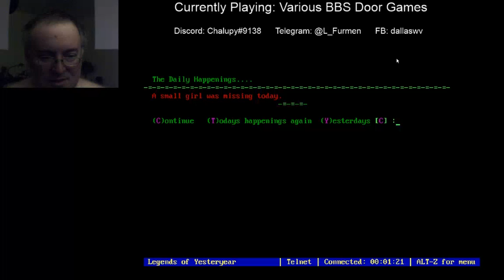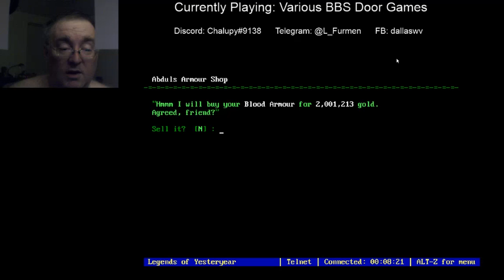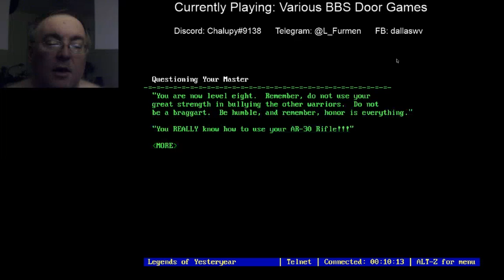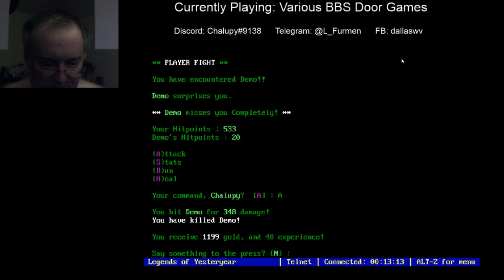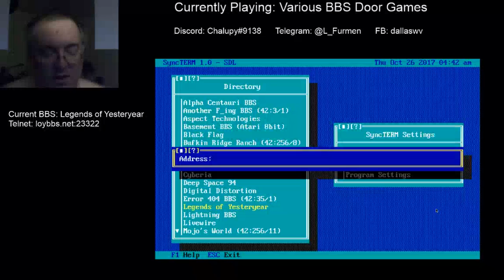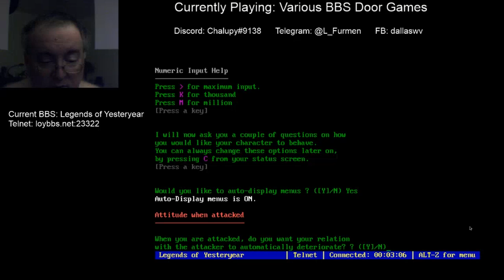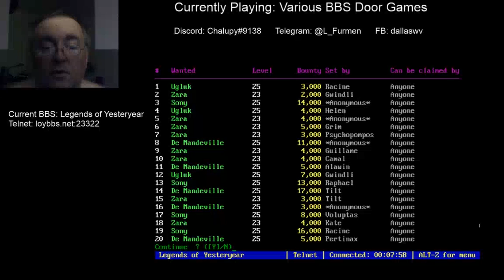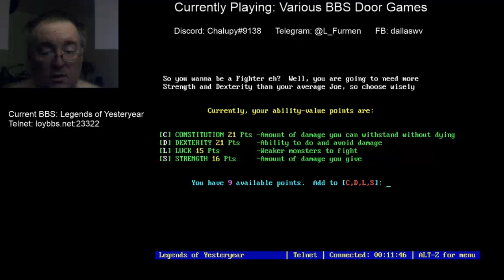Lord 261017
Legend of the Red Dragon

**Age restrictions are do to POSSIBLE Language.**

Still up and running with multiple Echo networks, door games, live chat and file archives:
Telnet: furmenservices.net port: 23322
Recommend either Netrunner or SyncTerm. Both are free and multiplatform terminal programs.